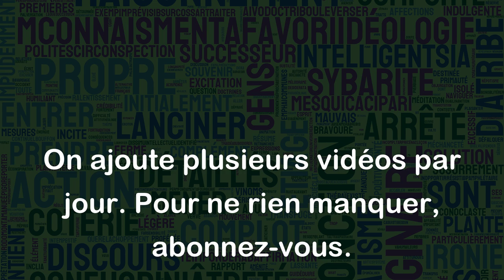À l'ongle on connaît le lion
L'expression "À l'ongle on connaît le lion" signifie qu'à partir d'un détail, on peut juger de la qualité ou des capacités d'une personne ou d'une chose dans son ensemble. Autrement dit, un petit signe ou une petite action peut permettre de déduire de grandes choses sur quelqu'un ou quelque chose.
Par exemple, si vous voyez quelqu'un qui fait attention aux détails dans sa tenue vestimentaire, cela peut indiquer qu'il ou elle est également attentif(ve) à d'autres aspects de sa vie comme le travail, les relations, etc. De même, si vous remarquez que quelqu'un travaille d'arrache-pied sur une tâche, cela peut refléter son dévouement et sa compétence en général.
En résumé, l'expression "À l'ongle on connaît le lion" nous encourage à être attentifs aux petits détails, car ils peuvent nous en dire beaucoup plus sur une personne ou une chose que ce que nous pourrions voir de prime abord.